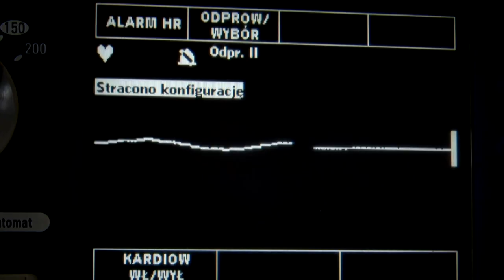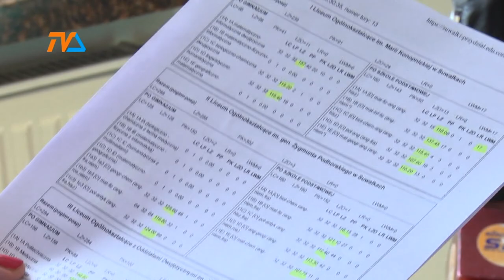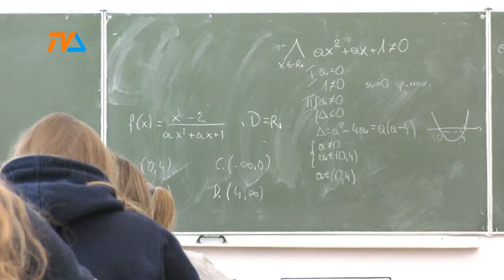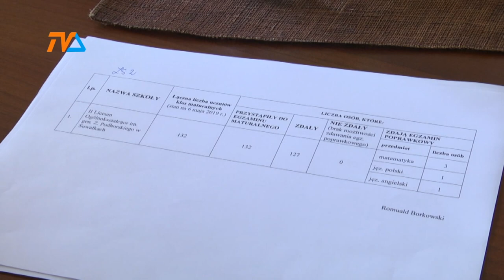Wyniki naboru - szkoły średnie |TVSUWAŁKI